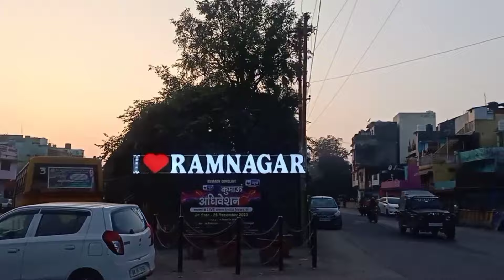Jim Corbett National Park Jungle Safari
Jim Corbett National Park, Nainital District, Ramnagar Uttarakhand

Saqlain Ali
Mudassar Saddique
Mubashir Saddique